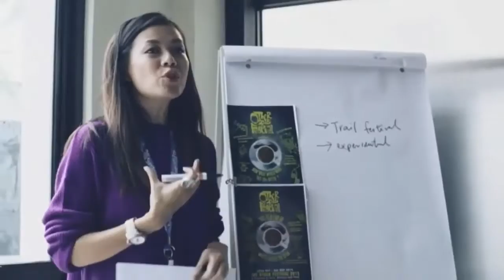Milo Peng Nathan Hartono, Panasonic Active Foam & Munchy's Lexus Commercial (Malay) (2016)